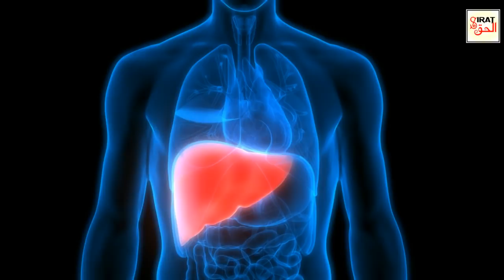Phalon Ka Badshah Aam | Aap Bhi Is Tarah Khate Ho ? | Iftar Ke Waqt Ye Mat Kerna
About this Video:
Mango''